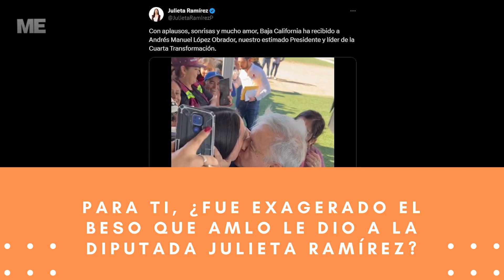Para ti, ¿fue exagerado el beso que AMLO le dio a la diputada Julieta Ramírez?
Usuarios de redes piensan que el beso de AMLO a la diputada morenista Julieta Ramírez, fue sin consentimiento.